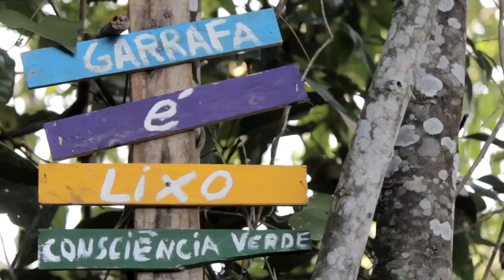Lagartos em Ação - Pedalada no Interior de Teresópolis - 02/09/19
Vamos passear pelo interior de Teresópolis? No Lagartos em Ação, Zico Mindingo leva a gente num super passeio de bicicleta pelo Segundo Distrito de Teresópolis!
O Programa Lagartos em Ação é pra você que gosta de aventura e de conhecer lugares novos com apresentação de Zico Mindingo. Acompanhe essas e muitas outras notícias também pelo nosso